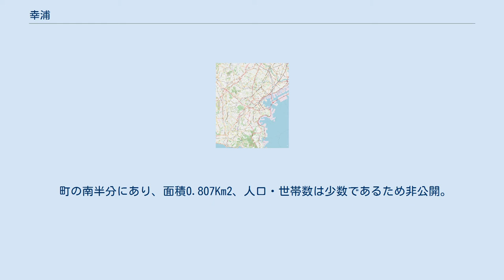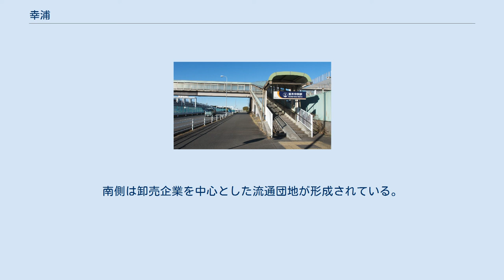幸浦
日本 」 関東地方 」 神奈川県 」 横浜市 」 金沢区 」 幸浦 幸浦（さちうら）は、神奈川県横浜市金沢区の町名。
現行行政地名は幸浦一丁目及び幸浦二丁目。
住居表示は実施していない。
 横浜市金沢区北東部の東京湾に面した埋立地に位置し、北は鳥浜町、南は長浜水路をはさんで福浦、西は緑地帯と国道357号、首都高速湾岸線、金沢シーサイドラインをはさんで並木に接する。
一丁目と二丁目からなり、間に富岡川が流れる。
 町の北半分にあり、面積1.24Km2、人口・世帯数は少数であるため非公開。
交通は金沢シーサイドライン鳥浜駅・並木北駅のほか、新杉田駅と三菱金沢工場前とを結ぶ横浜交通開発バスが利用できる。
 町の南半分にあり、面積0.807Km2、人口・世帯数は少数であるため非公開。
交通は、金沢シーサイドライン並木中央駅・幸浦駅が利用できる。
 埋立により、1977年1月10日に新設された。
 みなとみらい地区から移転した三菱重工業金沢工場、横浜市環境創造局金沢水再生センター・南部汚泥資源化センターなどがある。
北側は富士フイルムや早川海陸輸送などの輸出入倉庫がある。
 海側に横浜市資源循環局金沢工場と、余熱を利用した温水プールや日帰り入浴施設を備えたリネツ金沢がある。
横浜シーサイドラインの本社・車両基地や、コストコ金沢シーサイド倉庫店もこの地にある。
南側は卸売企業を中心とした流通団地が形成されている。